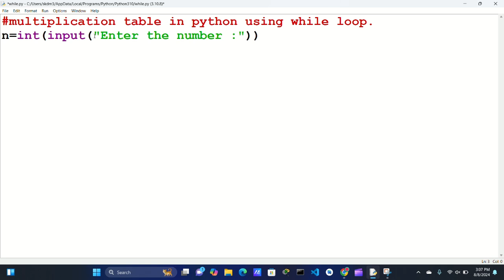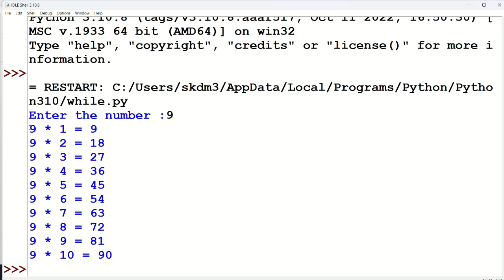multiplication table in python using while loop.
Python Program to Display the Multiplication Table.
multiplication table program in python using while loop.
python program to print multiplication table using while loop.
write a python program to print multiplication table using while loop.
python multiplication table while loop.
python multiplication table.